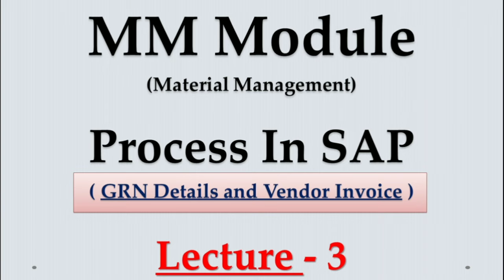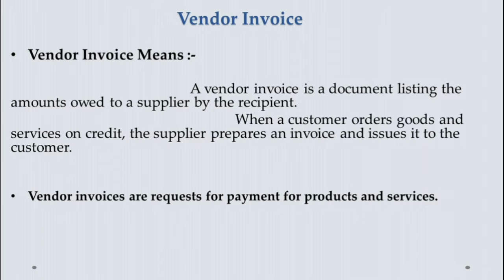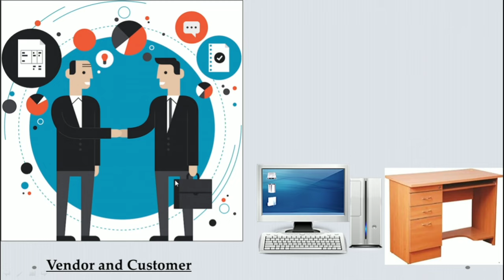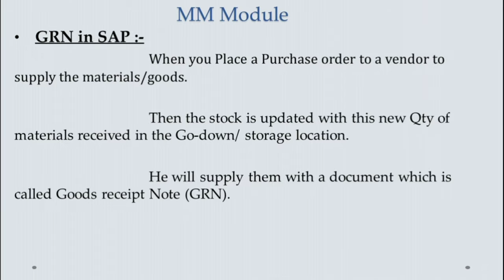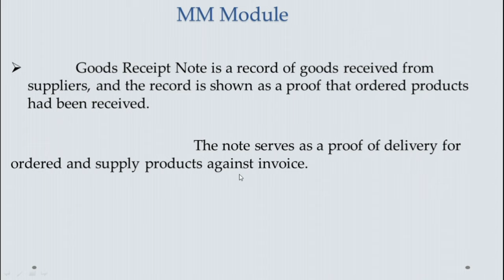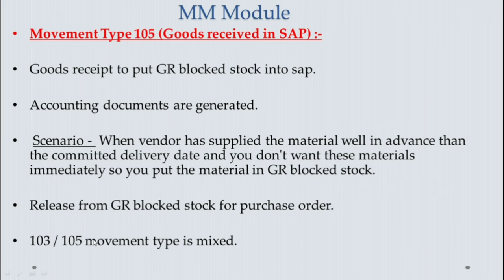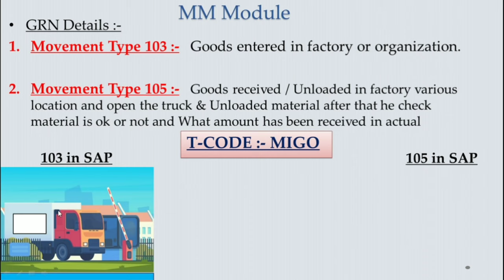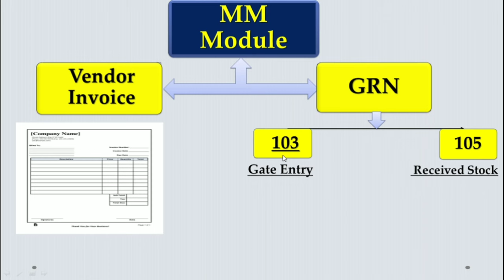MM Module Process in SAP Lecture 3 : what is GRN : what is vendor invoice : movement type 103 & 105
MM Module Process in SAP -
1. Purchase requisition
2. Purchase order
3. Vendor invoice
4. 4.GRN in SAP
5. Quality Release Stock
6. MIRO

3. Vendor Invoice Means :-
   A vendor invoice is a document listing the amounts owed to a supplier by the recipient.
When a customer orders goods and services on credit, the supplier prepares an invoice and issues it to the customer.

4. GRN in SAP :-
 When you Place a Purchase order to a vendor to supply the materials/goods.
Then the stock is updated with this new Qty of materials received in the Go-down/ storage location.
He will supply them with a document which is called Goods receipt Note (GRN).
Two Steps :-
i) Movement Type 103  :-
Goods receipt for purchase order into GR blocked stock. You cannot receive goods into goods receipt blocked stock for stock transport orders.

ii) Movement Type 105  :-
Goods receipt to put GR blocked stock into sap.
Accounting documents are generated.